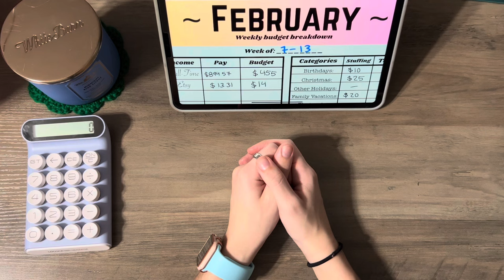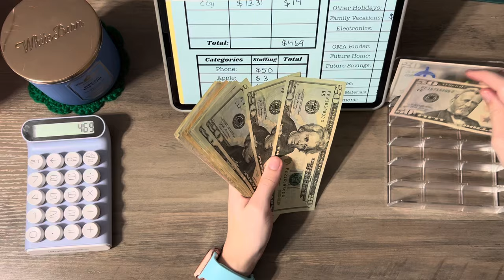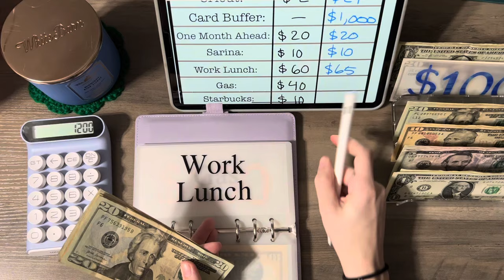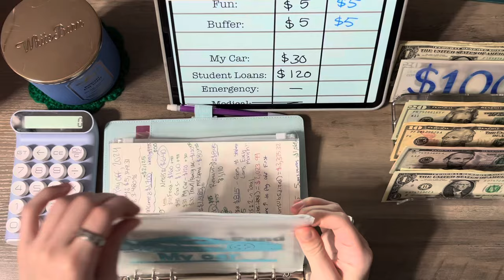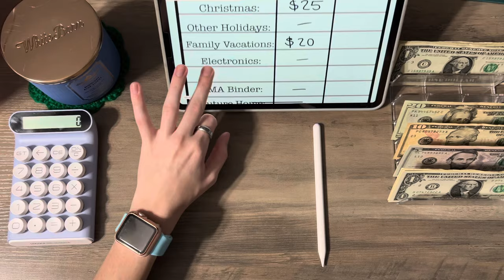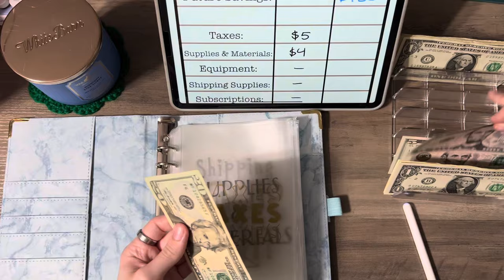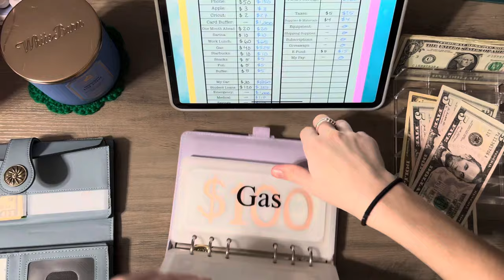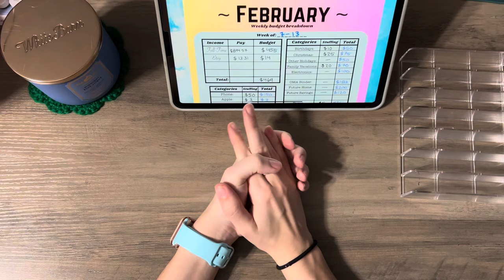Low income cash stuffing || February week 1 paycheck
Hi, my name is Sarina, I am 21 years old and started the cash envelope system the beginning of 2023. I am still new and learning from my budgeting, so things might change until I figure out what works for me. I hope you stay with my for my budgeting journey. The only debt I have is student loans, $5,500. I make low income, I work as a cashier at Walgreens but the hours at my store are low. I am a huge fan of BTS, a Korean boy band, and love to watch Korean dramas. If you do to let me know!! My bias is Park Jimin all the way lol. Who is yours? If you are a fan.

I have an Etsy shop if you would like to go check it out and support me, this is the I sell envelopes and budgeting items and even decals. More to come in my shop, I’m still figuring things out!

My Facebook, where I post some updates for my Etsy shop